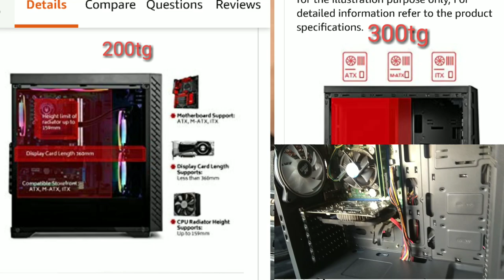antesports ice 200 tg_is it the Best budget Gaming cabinet~pros and cons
tempared glass is slightly blackish which i personally ₹dont .
which actually doesn't allow u to show led light colour properly

you can ask any quarry having in your mind.
support.. m-atx,M-itx,atx mea problem ho sakta hai...cable management mea...
isske legs pad sponge ke hai not rubber i was wrong

rgb strip for monitor and table

link for this...
Ant Esports ICE-200TG Mid Tower Gaming Cabinet with RGB Front Panel Supports ATX, Micro-ATX, Mini-ITX Motherboard with Transparent Tempered Glass Side Panel,1 x 120 mm Rainbow Fan Rear Preinstalled

cpu 8 pin extension

Rs. 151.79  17%OFF | 1Pc CPU 8Pin ATX CPU Power Supply Female to Male Power Extension Cable Black Red Sleeved Cables 40cm

24 pin atx extension

Rs. 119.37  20%OFF | 1PC Wire ATX 24 Pin Male to 24Pin Female Power Supply Extension Cable 30CM  Internal PC PSU TW Power Lead Connector